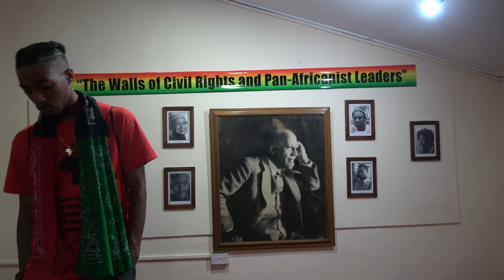History of W.E.B Dubois Memorial House - Ghana May 2019 Tour